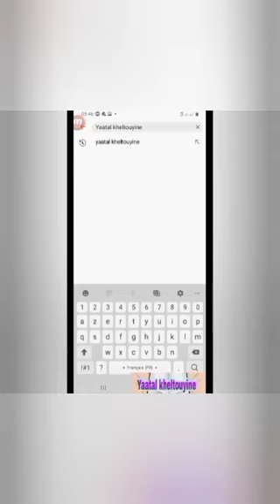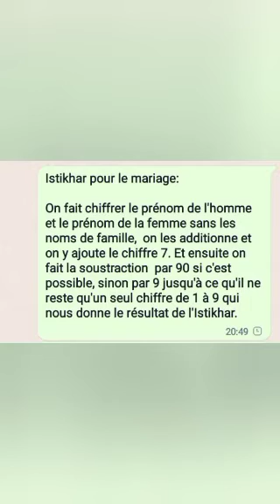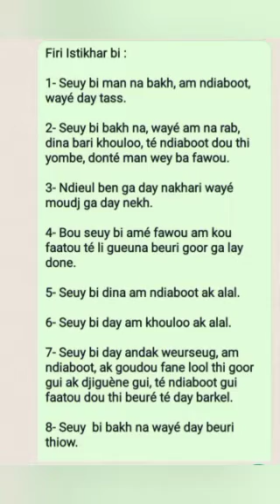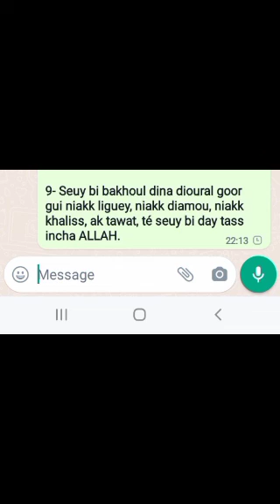Istikhar seuy bakham dina bakh am déét : Mouhamadou Diakhaté